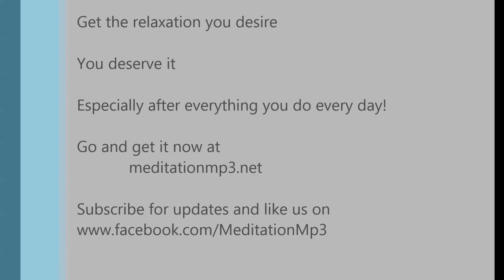Brain Training Get Your Mind Working As You Want It To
Brain Training is an amazing way to get your mind into the state where you can easily achieve the results you want in life.

Tired of what you have been getting from life? Craving better results? Serious about achieving your dreams?

If you answered any of those questions with a "yes" then brain training is for you. Access the parts of the mind which are usually difficult to get into, and access them with ease. Work with the special techniques and watch amazing things happen in your life!

There is a huge amount on the SurgingLife meditation mp3 store that can aid you in achieving the life you dream of, so click on "subscribe" above to get video updates as they come out.

Also by clicking on "like" at the SurgingLife Meditation mp3 store facebook page, found you can access very exclusive offers that will get you on track for the results you want from life.

Namaste :)

Stephen Frost